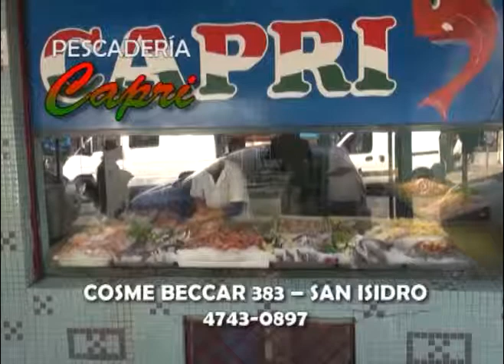El mejor pescado está en la tradicional pescadería Capri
Se trata de unos de los comercios más antiguos de San Isidro que se distingue por su calidad y servicio. Está en Cosme Beccar 383.